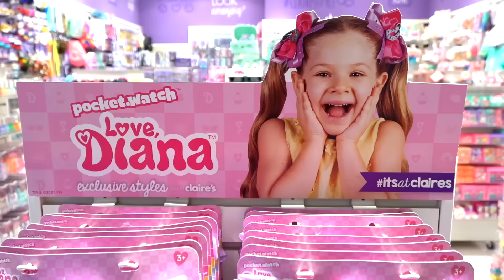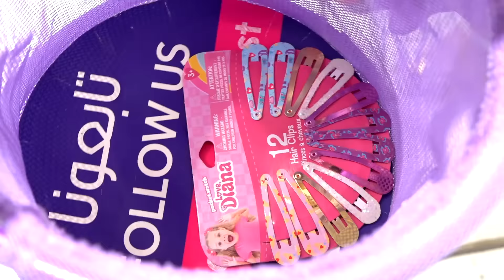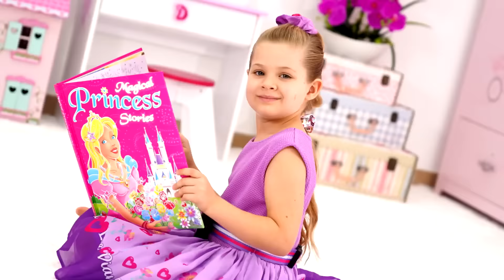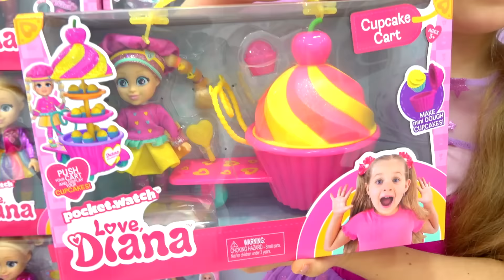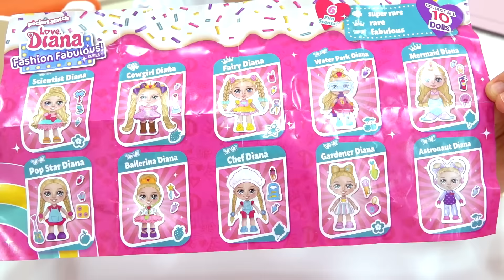Diana's Stories about Hair Accessories and Toys that She helped to create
Diana's Stories about HairAccessories and Toys that She helped to create